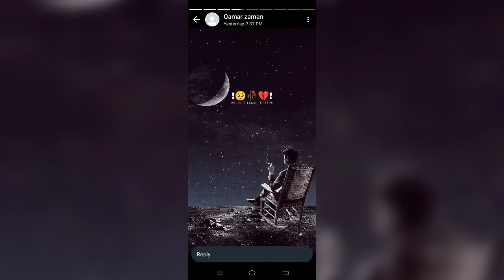like and subscribe